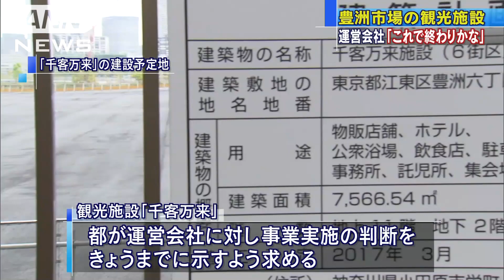豊洲施設 「これで終わりかな」都と対立の運営会社(18/05/28)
豊洲市場に整備予定の観光施設を巡り、運営会社が都から求められていた事業実施の判断について回答しない方針を示しました。　万葉倶楽部・高橋弘会長：「交わるところがないと。